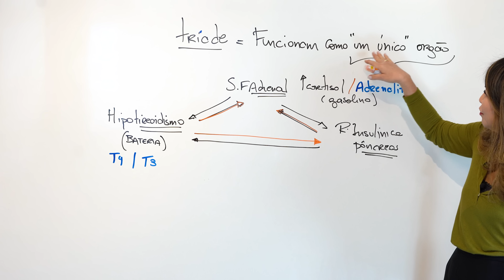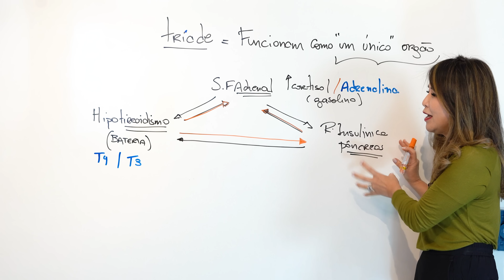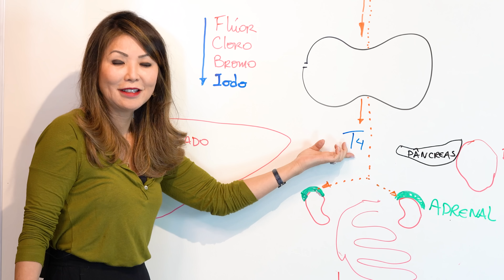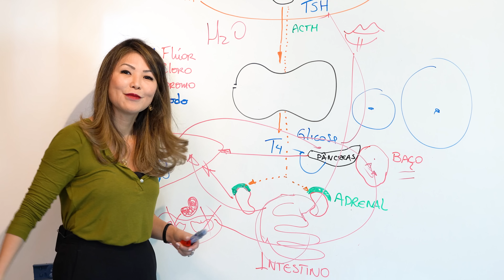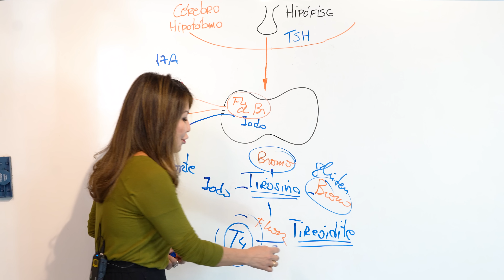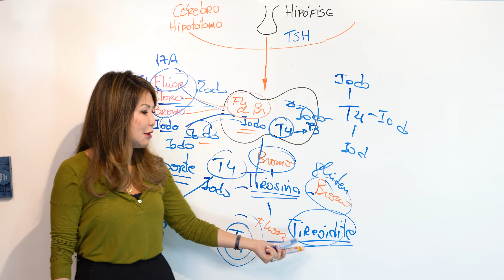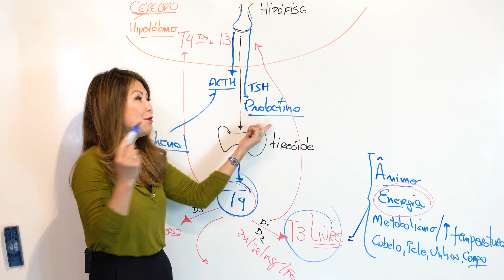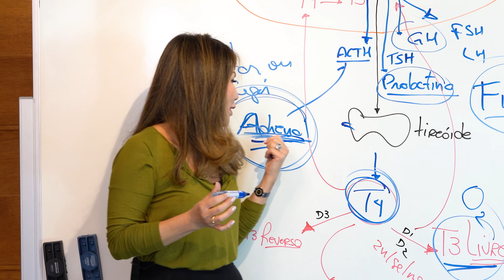TIREOIDE, ADRENAL E RESISTÊNCIA INSULÍNICA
Porque esses órgãos interligados são tão importantes.

Assistam o vídeo completo "NOVA WEB SÉRIE PRINCÍPIOS DA MUDANÇA."